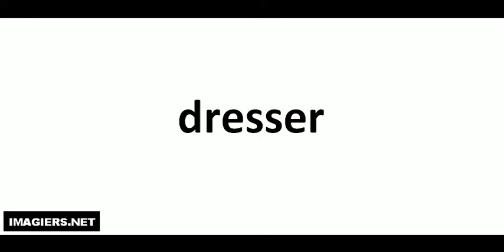Come si pronuncia # dresser